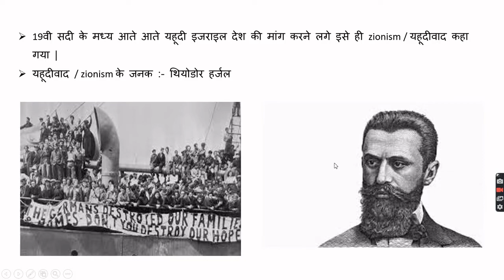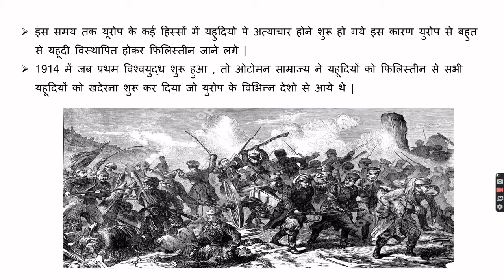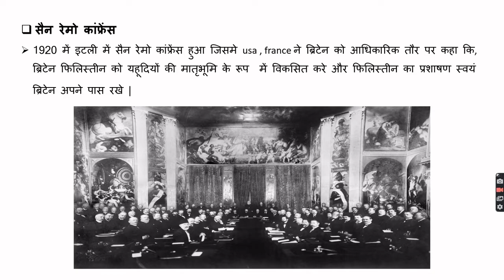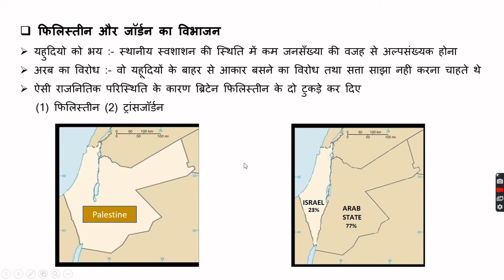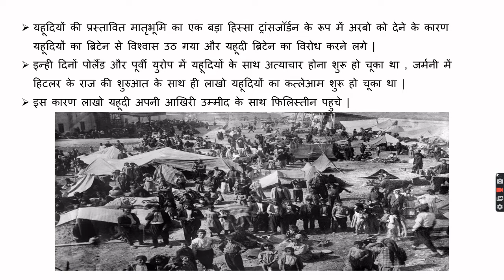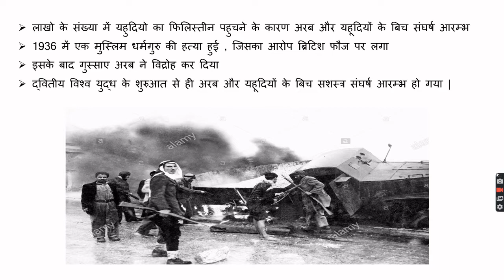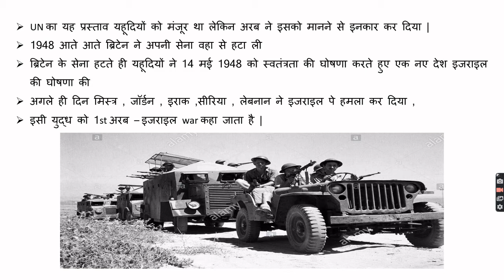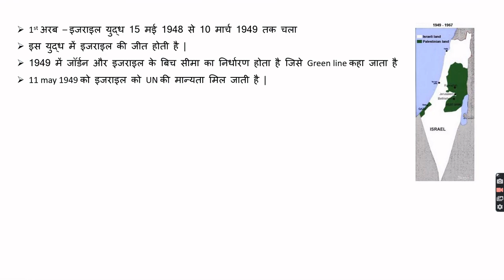Israel का इतिहास । प्रथम अरब इजराइल युद्ध का कारण । Zionism । Arab Israel conflict ka karan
Israel का इतिहास । प्रथम अरब इजराइल युद्ध का कारण । Zionism । Arab Israel conflict ka karan | History of Israel | First Arab israel war  | Zionism | Balfour declaration | @Fact in Hindi |
इजराइल का इतिहास । History of Israel |
 प्रथम अरब - इजराइल युद्ध का कारण ।
  युरोप में राष्ट्रवाद की लहर | Nationalism in Europe |
 यहूदियों के मन में भी अलग राष्ट्र की इच्छा | A separate country for Jews |
 यहूदीवाद  ।  Zionism |
Attack on jews in Europe | युरोप में यहूदियों पे अत्याचार |
 Balfour declaration | Basfour की घोषणा |
San Remo Conference 1920 | सैन रेमो कांफ्रेंस |
Partition of Palestine | फिलिस्तीन का विभाजन |
Jews against partition of palestine | यहूदियों के मन में ब्रिटेन के प्रति विरोध |
so many Jews comes Palestine during world war 2| द्वितीय विश्व युद्ध के समय लाखो यहूदियों का फिलिस्तीन आगमन |
Conflict started between Arab and Israel | अरब और यहूदियों के बिच सशस्त्र संघर्ष की शुरुआत |
United Nations partition plan for Palestine | United Nation का फिलिस्तीन के विभाजन का प्रस्ताव |
British troops withdraw from Palestine | Israel declare  a free Nation | Arab attack on Israel | first Arab Israel war | United Nations admitted Israel |  |  | ब्रिटेन का फिलिस्तीन से सेना वापस बुलाना | इजराइल का एक स्वतंत्र देश के रूप में घोषणा |
अरब देशो का इजराइल पे हमला | पहला अरब - इजराइल युद्ध | United Nation द्वारा इजराइल देश को मान्यता |
दुनिया के नक्शे पे इजराइल देश का उदय |